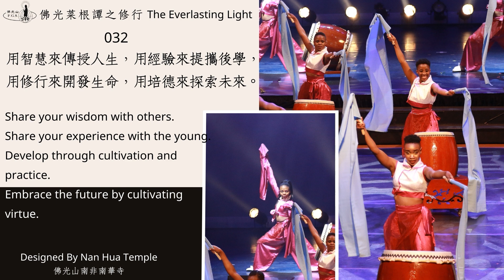The Everlasting Light -Dharma Thoughts of Master Hsing Yun- Buddhist Practice （32）佛光菜根譚之修行(三十二)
《佛光菜根譚》是星雲大師三十多年來弘揚佛法及教化人心吉光片羽的智慧精華，體例與《菜根譚》近似，卻更淺顯易懂，十分適合故為修身養性上的參考指引。The Everlasting Light d -Dharma Thoughts of Master Hsing Yun
032
用智慧來傳授人生， 用經驗來提攜後學， 用修行來開發生命， 用培德來探索未來。
Share your wisdom with others.
Share your experience with the young. Develop through cultivation and practice.
Embrace the future by cultivating virtue.

@菜根谭@星云大师  @佛光山叢林學院   @佛光山人間衛視   @佛光山台北道場。佛光山人間大學-台北分校 ​
Through our teaching course(drum/performance/Mandarin Chinese...), you can find the stepping stone for getting into the arts field and achieved your dream as a performer and get more opportunity of your life .
視頻主要致力於中華及非洲藝術及文化的學習和表演。通過中華鼓藝,藝術表演,中文,南非語之教學，為更多非洲及世界青年,孩童搭建学习和成长的平台，為其鑄造成就文化及藝術表演者的夢想階梯。